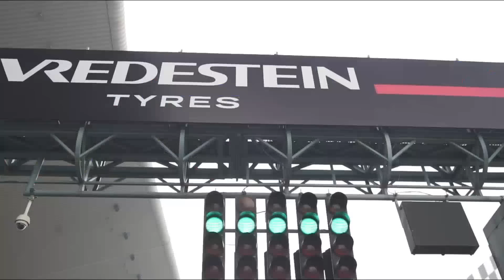Celebrating 1 year in India | Vredestein Tyres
We came, we saw, we raced hearts!
Here’s celebrating a joyride full of new conquests and heartwarming affection that all of you showered on us. Here’s to a memorable first year in India!
And we don’t plan on slowing down anytime soon. Bring it on.